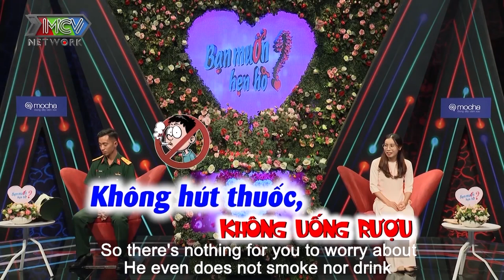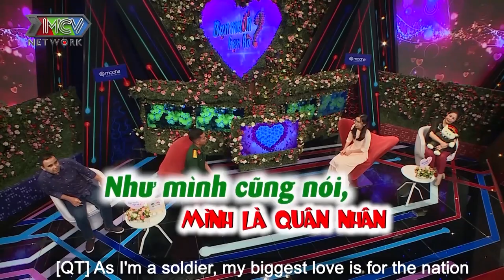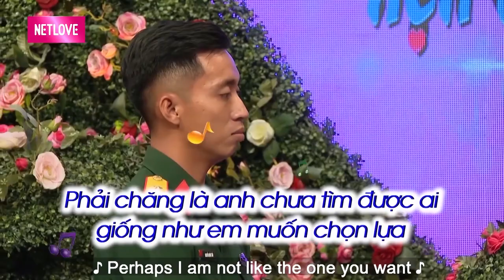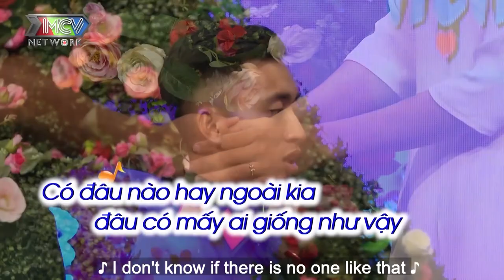Soái ca quân nhân tuổi 24 NHÁT GÁI run bần bật khi được HÔN SAY ĐẮM cô giáo tiểu học MỚI U22